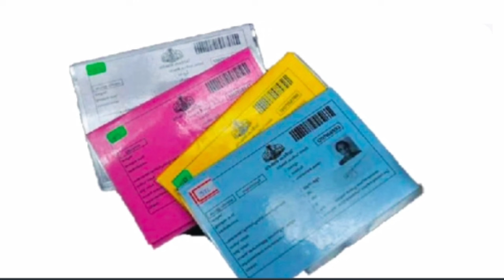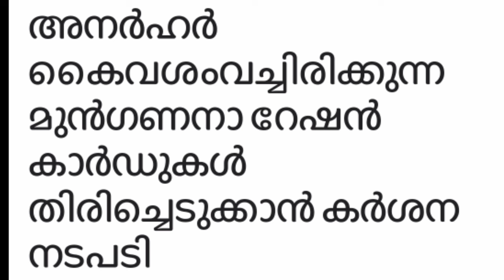മഞ്ഞ പിങ്ക് നീല റേഷൻ കാർഡുകൾ പിടിച്ചെടുക്കുന്നു, വെള്ള സന്തോഷ വാർത്ത Seizure of preferential ration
മഞ്ഞ പിങ്ക് നീല റേഷൻ കാർഡുകൾ പിടിച്ചെടുക്കുന്നു, വെള്ള സന്തോഷ വാർത്ത Seizure of preferential ration cards that are illegally/Good news for white card holders
/APL BPL Ration Card, January ration